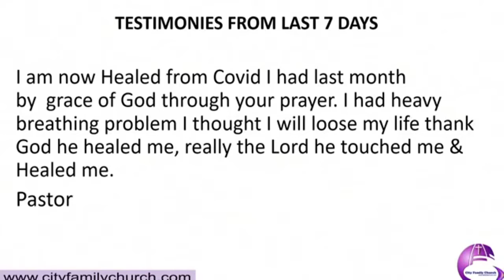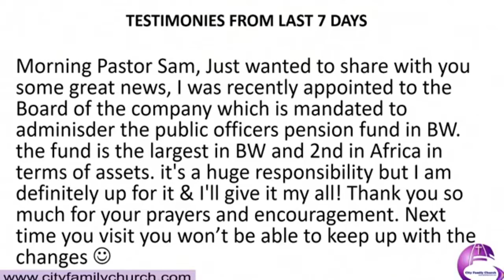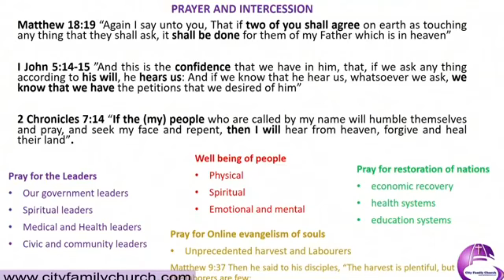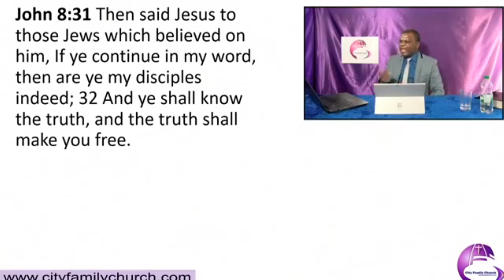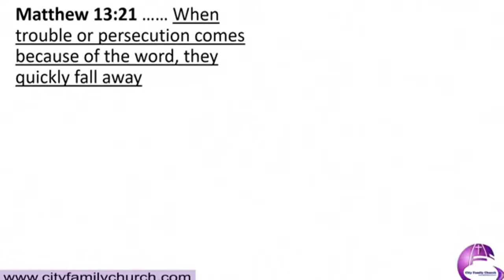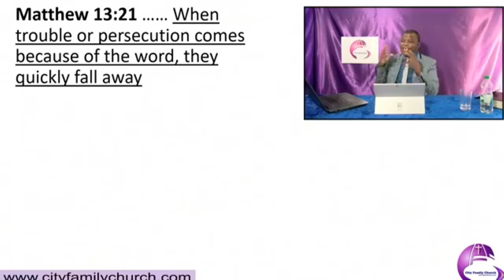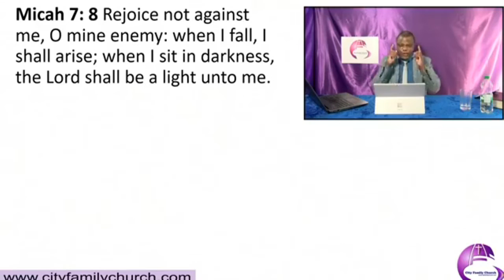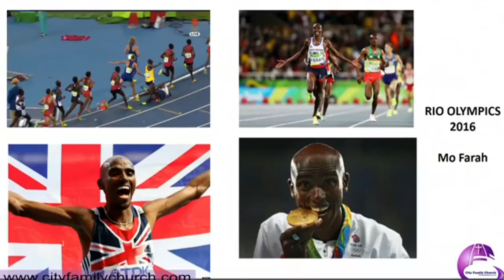Running The 2021 Race: the character to continue - Apostle Dr. Sam Ngambi